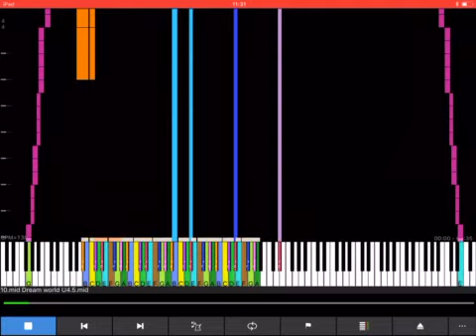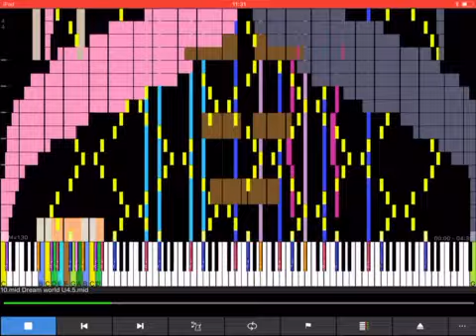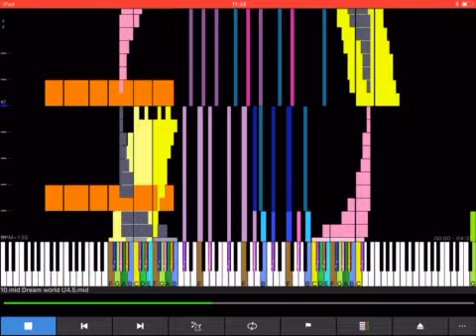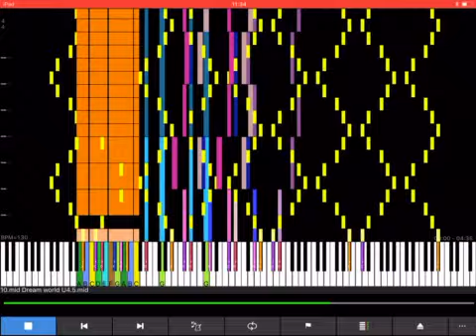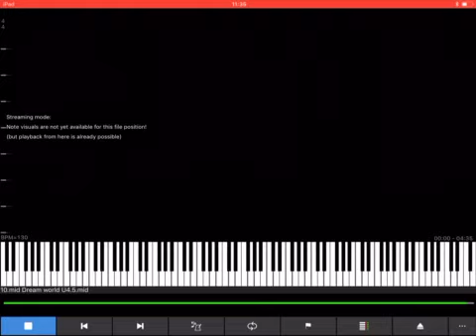[Black midi] Midi #10 - Dream world, 590k notes, Aiyui.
This is a beautifull composition by Aiyui.
i really like the melody in this midi, it also has plenty of Swirls.

Midi info.
File name; 10.mid Dream world U4.5.mid
Notes; exactly 59,000.
Blacker: Aiyui.
Midi DL; ask author.
Soundfont; JV1080 Nice piano.
Synh; Midi voyager Internal Wavetable Synth.